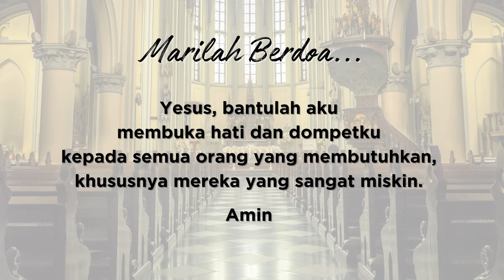[HARI KE-12] RENUNGAN MENYAMBUT KEDATANGAN PAUS FRANSISKUS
HARI KEDUA BELAS

PERMOHONAN YANG TULUS

“Saya mencintai semua orang, kaya dan miskin, namun di dalam Kristus, saya harus mengingatkan mereka yang kaya untuk membantu mereka yang miskin.”

Orang Miskin adalah tema utama Paus Fransiskus, dan di sini sekali lagi beliau mengingatkan orang kaya untuk membantu orang miskin. Meskipun perannya sebagai Paus berpotensi memberinya gaya hidup kaya, ia memilih untuk hidup sederhana, melalui tindakan seperti tinggal di ruangan kecil, memakai sepatu murah, dan mengendarai mobil tua. Paus Fransiskus percaya bahwa hidup sederhana menunjukkan bahwa kita mengikuti Kristus yang miskin, yang sangat peduli terhadap orang miskin. Kita harus melakukan hal yang sama.

RENUNGAN
• Dalam hal apa gaya hidup Paus selaras dengan Anda?
• Berapa porsi "kekayaan" Anda yang telah Anda bagikan kepada orang miskin?

DOA
Yesus, bantulah aku membuka hati dan dompetku kepada semua orang yang membutuhkan, khususnya mereka yang sangat miskin.

Link playlist renungan dan doa selama bulan Juli (Apa Kata Paus Fransiskus tentang YESUS)